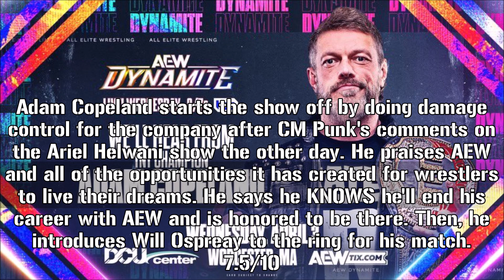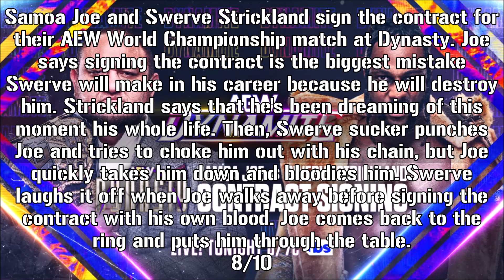AEW Dynamite: 4/3/24 Recap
This is my AEW Dynamite recap for 4/3/24. Have a great day, y'all!